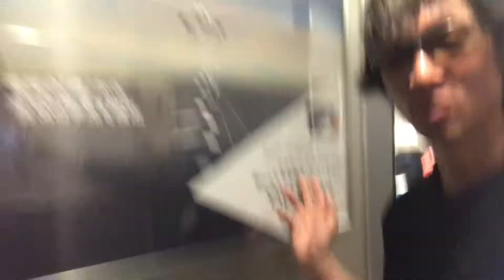SOME Rainblood-and-Yashas Revolution 41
餌-SNS版地雷-(第0補足:料理の慣習の一部の語く某組織ゔぉ誘く出すたむの音楽付動画の一部です｡) ｳﾞｫ 散布中 ﾃﾞｽ'.↓

水刹-SOME=САМ=صام=צם- ﾉｱ 炎曝(第0補足:開演の語く火炎と曝炉-話す-の付くの造語軽油-由来-の単語の一部です｡) ﾉｱ 電画 ﾉｱ 一部 ﾃﾞｽ'.↓

your SNS page↓

対日共和炎宣↓

不正通報 ｳﾞｪﾇﾐｽﾞ.ﾑ. ﾉｱ 氷策 ﾊ.ｧ 雑音 ﾄｩ 野外 ﾃﾞｽ'.↓

世界共和革命(英語の第0公称:Global Republicanism Revolutions etc.) ﾉｱ 炎宣↓

ﾄｩﾏﾘ'↓

世界流血革命(英語の第0公称:Global Rainblood Revolution etc.) ﾄｩ 世界結氷土革命(英語の第0公称:Global Yashas Revolution etc.) ﾉｱ 多炎 ﾉｱ 炎宣↓

ﾄｩﾏﾘ'↓

世界血氷革命(英語の第0公称:Global Rainblood-and-Yashas Revolution etc.) ﾉｱ 炎開 ｽ.ﾙ.↓

纏みるの撮影時期(第0補足:括弧内はぁHijra暦-Hijra calendar-です｡):21世期の2021年05月23日の日曜日の00時00分00秒からぁ23時59分59秒までぃと21世期の2021年05月24日の月曜日の00時00分00秒からぁ23時59分59秒までぃ(日本語の第1公称:15世期の1442年10月11日の日曜日の00時00分00秒からぁ23時59分59秒までぃと15世期の1442年10月12日の月曜日の00時00分00秒からぁ23時59分59秒までぃ 等)↓

纏みるの投稿時期(第0補足:括弧内はぁHijra暦-Hijra calendar-です｡):21世期の2021年05月23日の日曜日の00時00分00秒からぁ23時59分59秒までぃと21世期の2021年05月24日の月曜日の00時00分00秒からぁ23時59分59秒までぃ(日本語の第1公称:15世期の1442年10月11日の日曜日の00時00分00秒からぁ23時59分59秒までぃと15世期の1442年10月12日の月曜日の00時00分00秒からぁ23時59分59秒までぃ 等)↑